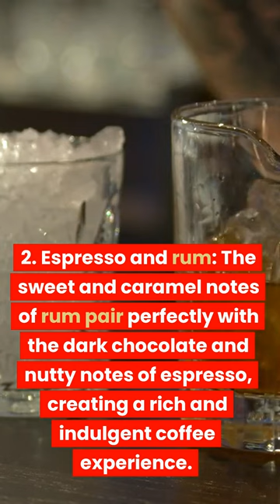Discover the Magic of Arabica Coffee: The King of Coffees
Are you a coffee lover searching for the ultimate coffee experience? Look no further! In this video, we take you on a journey to discover the magic of Arabica coffee. Join us as we explore the history, origin, and qualities that make Arabica coffee the king of all coffees.

Arabica coffee, originating from the high altitudes of Ethiopia, has a rich history dating back centuries. This special breed of coffee beans is known for its unique and delicate flavor, with notes of chocolate, fruit, and floral. Arabica coffee is also praised for its smooth and balanced acidity, making it the preferred choice of coffee connoisseurs around the world.

In this video, we delve deep into the world of Arabica coffee and discover its fascinating history, where it comes from, and how it's grown. We also highlight the key qualities that set Arabica coffee apart from its competitors and explain why it's considered the king of coffees.

Whether you're a coffee aficionado or just looking to upgrade your coffee game, this video is a must-watch. So sit back, relax, and let's discover the magic of Arabica coffee together.